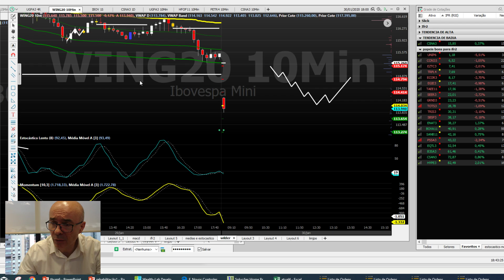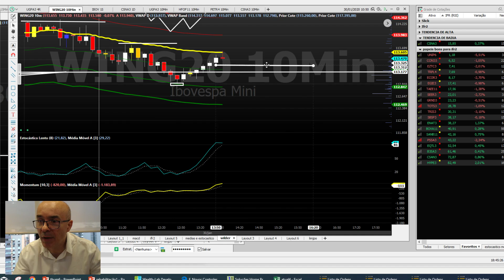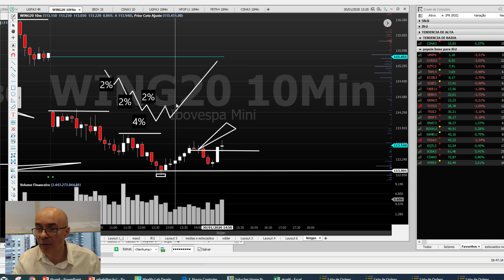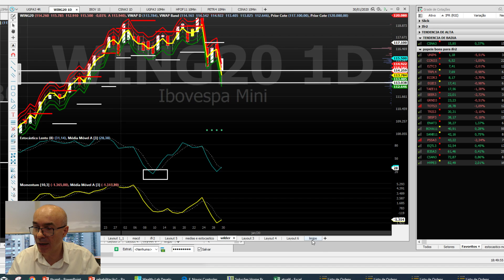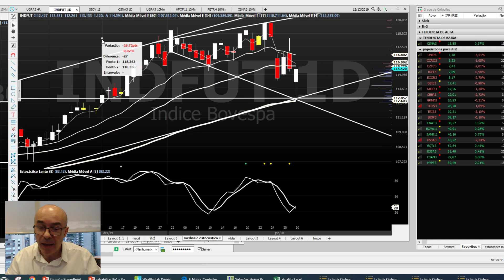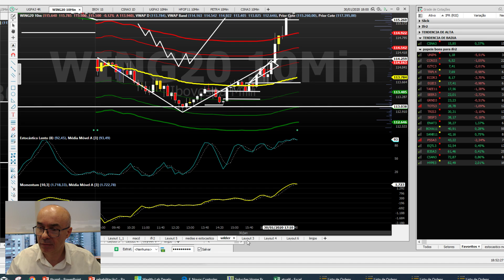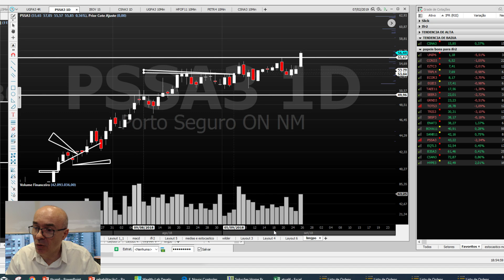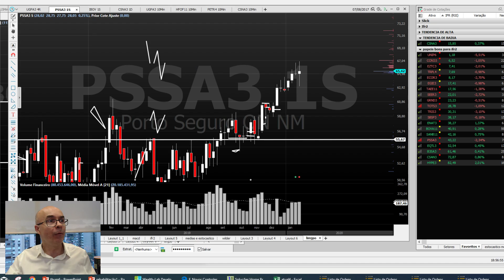Coronavírus no Mercado: Não uso volume! | Dissecando Trades do Dia